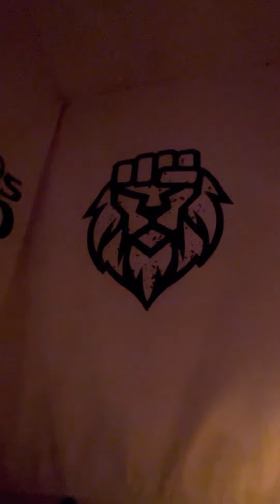Day 801: Called to serve in the end-time army 😮